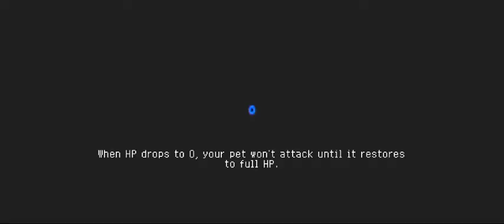[FUCKING HALLOWEEN BIOME]